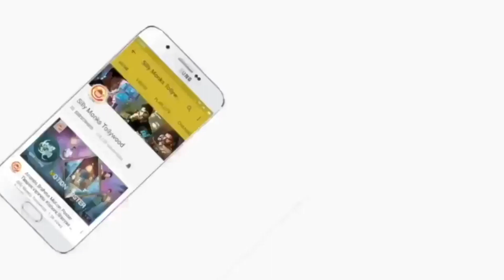Jandhyala Rasina Premakatha Song Promo | Krishna Varma, Sri Lakshmi | Latest Telugu Video Songs